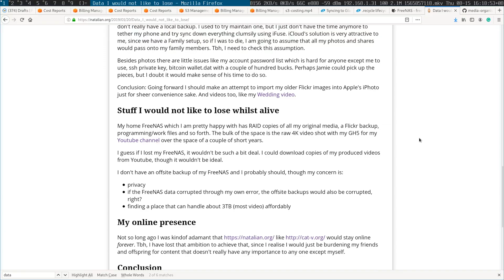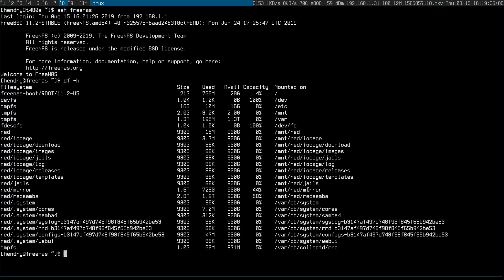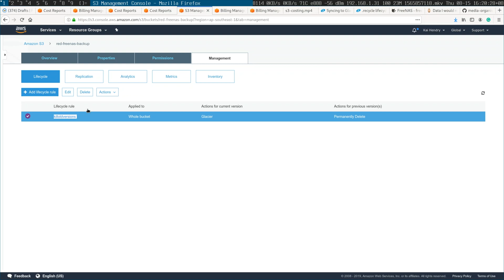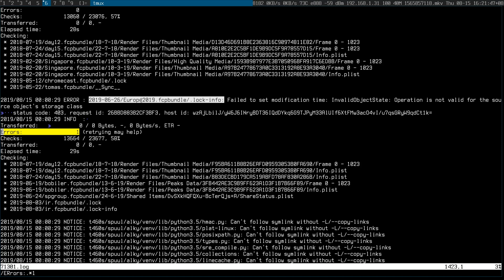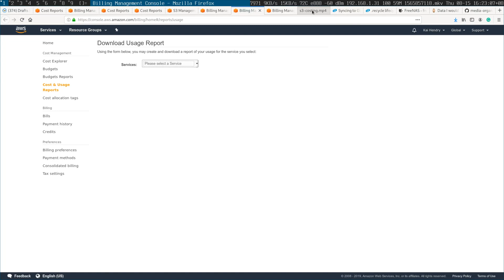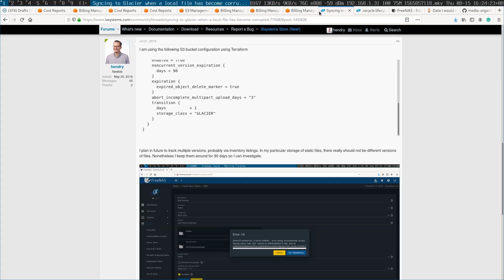REMOTE BACKUP: FreeNAS to AWS S3 Glacier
Beware of "per-request fees" when doing S3 cost calculations.

I haven't quite got a grasp of the AWS cost because tagging oddly doesn't work properly for my bucket.

Some of backup scripts to my data onto my freenas organised by YYYY-MM-DD